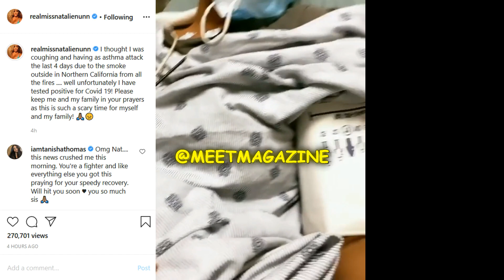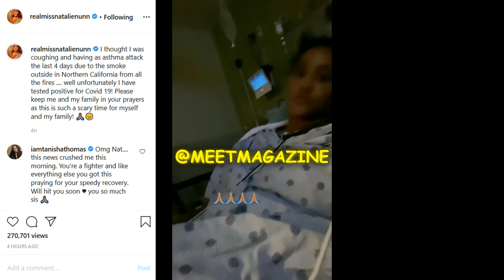Natalie Nunn COVID 19 POSITIVE! Corona Virus has Bad Girls Club star in the hospital!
Natalie Nunn - COVID 19 POSITIVE! Corona Virus has Bad Girls Club star, Marriage Bootcamp cast member and Celebrity Big Brother 22 house guest in the hospital!